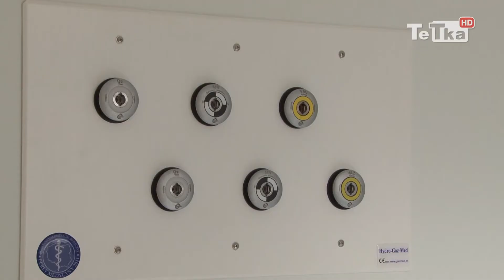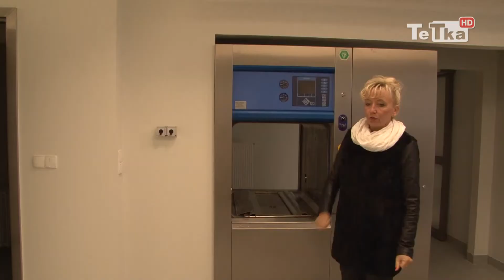Szpital zyskał nowe oblicze - Tv Tetka Tczew HD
Zakończyła się rozbudowa szpitala powiatowego w Tczewie. Teraz trwają prace  związane z odbiorem robót. Ale, to nie koniec prowadzonych inwestycji tej placówki.